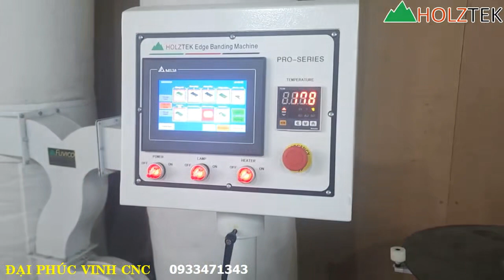MÁY DÁN CẠNH 8 CHỨC NĂNG PRO-700A HOLZTEK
Hotline tư vấn: 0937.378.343 (khu vực Miền Nam)
Hệ thống phân phối toàn quốc:
➡️Miền Trung- Tây Nguyên: Thửa đất số 42, TBĐ số 50, KV 8, P.Bùi Thị Xuân, Quy Nhơn, Bình Định